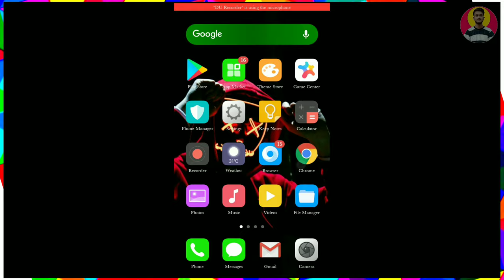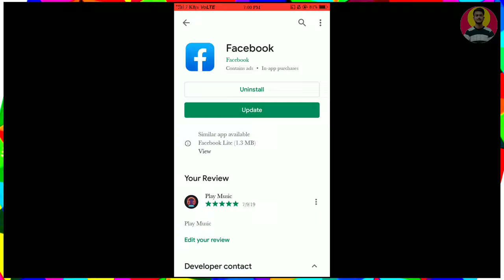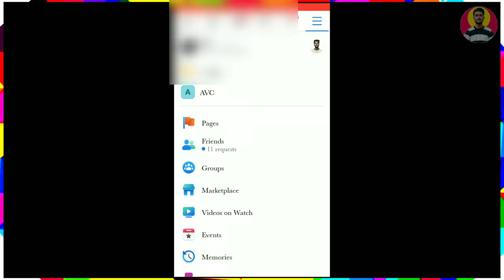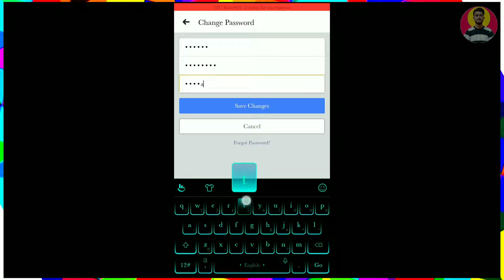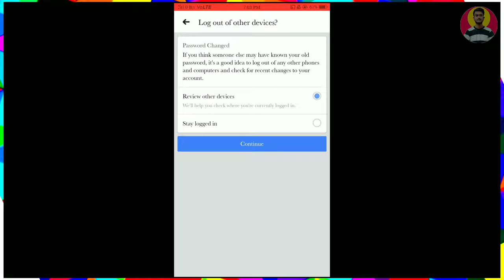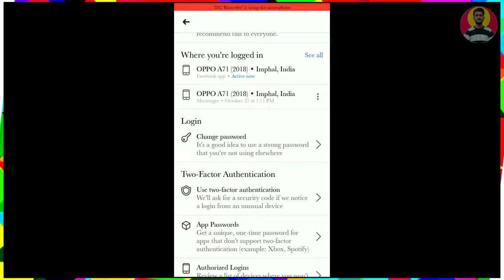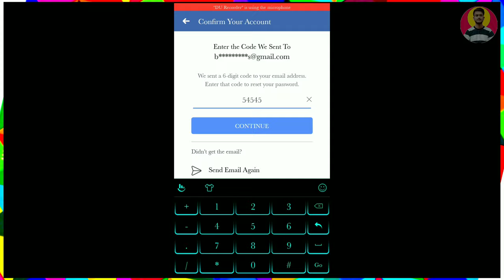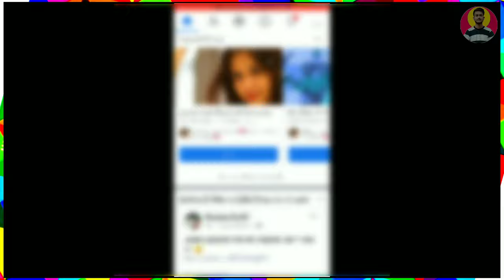How to change, facebook password, [bangla tutorial]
Namaskaar Bhondora, Tips And Tricks ar new episode a ami tumadar shata interesting Tips news share korlam jamon how to change, facebook password, bangla tutorial,facebook password,forgot facebook password,facebook password reset code,password,change facebook password without old password,facebook password reset without email and number,recover facebook password,how to reset your facebook password,i forgot my facebook password,aro anak khicho. Amar mon bolcha ki ai video ta tumadar Bhalo lagba.

About : Hidden Lovers is a YouTube Channel, where you will find technological videos in Bangla, New Video is Posted Everyday :)